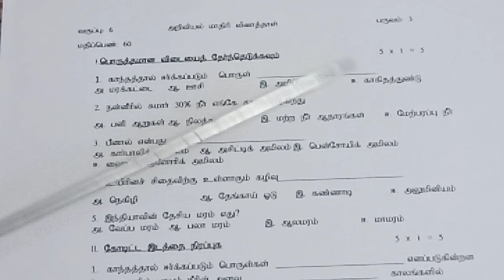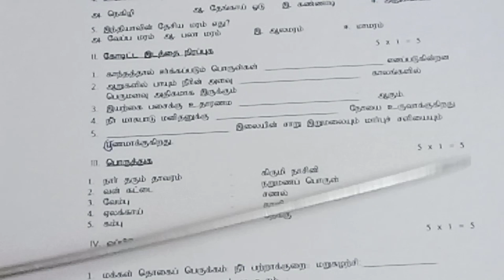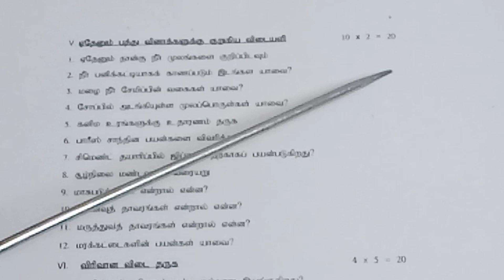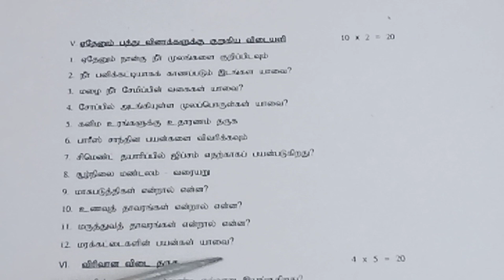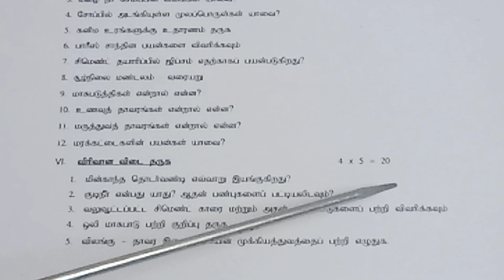Std 6/ Science / Term 3/ Tamil medium model question paper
Std 6/ Science / Term 3/ Tamil medium model question paper ‎@Teacher's waves. answer key video link is